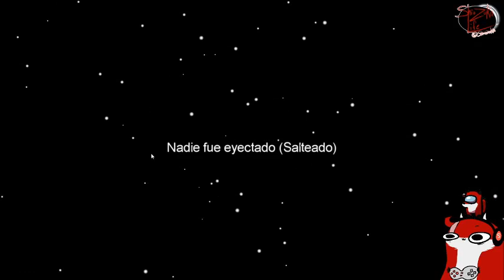mangos con subs 2